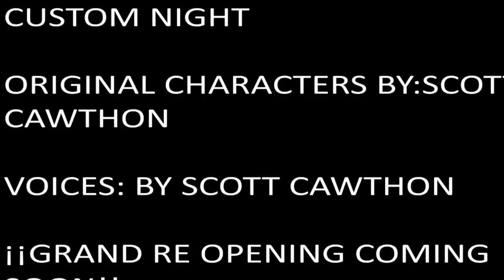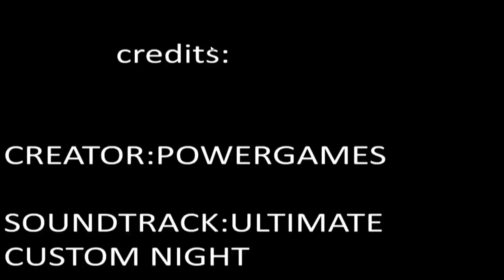World of Jumpscares 2019 Teaser